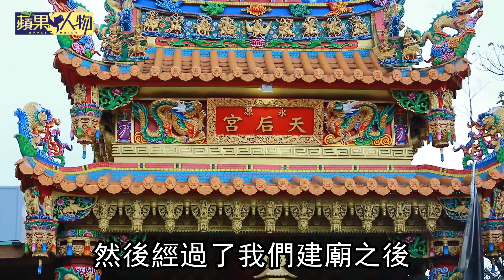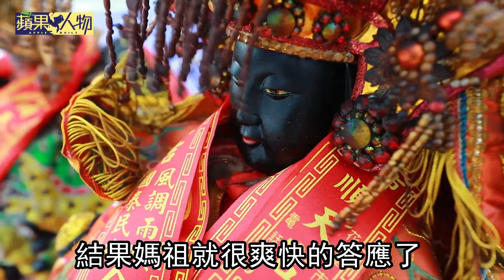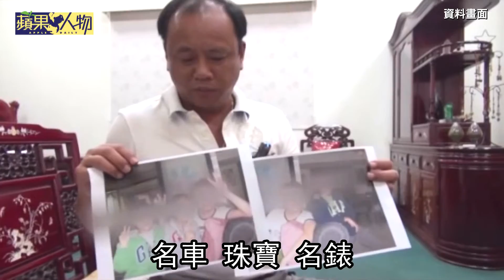【蘋果人物】老董買3千萬遊艇載媽祖兜風 全因信仰讓他谷底翻身 | 蘋果新聞網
國內最大銅廢棄物處理廠「永源事業集團」董事長吳旻鴻（54歲），7年前歷經妻子外遇家變，公司高達上億元資金遭妻子掏空，差點面臨倒閉破產風險，訟訴期間花了7百萬元在工廠內興建一座「永源天后宮」，在媽祖指示下把家變過程刻成碑文，立於廟內供世人警惕。吳旻鴻在媽祖庇佑下屢屢逢凶化吉，為答謝媽祖保佑，自2013年起，吳旻鴻開始駕駛市價3千萬元的豪華遊艇「永源公主」號，搭載媽祖環繞全台各大小島嶼進行海巡還願，為媽祖進香史樹立另類典範。